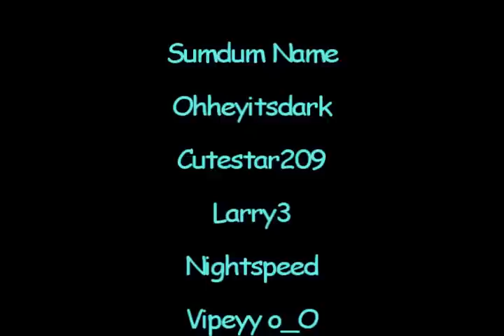Random Songs [RSMV] #4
THE POWER OF CHRIST COMPELS YOU!
it's numba 4 BiiTCHS@!#